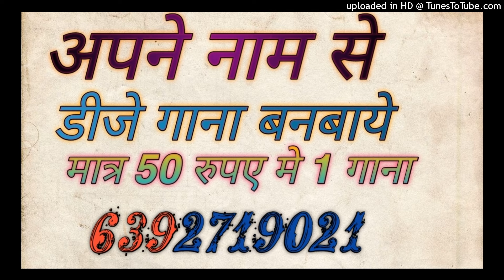Bajuband Gire Nachti Ka Dj Remix Dj Sagar Rath Dj Samarjeet Jagammanpur Up 92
dj anamika
dj anamika song
dj kanpur

Song -
dj
remix
dj song
dj remix

Dj Song Best Remixer
DJ add
DJ Vicky
DJ songs
DJ lucky
DJ sid
DJ  Kamles Chhatarpur
Dj jhansi
DJ remix
Dj Chhatarpur
Dj remix songs
Dj kanpur
DJ_Mustkim_Dubai
DJ_Sanjeev_khatana
DJ badal
DJ aman pkw
DJ swam